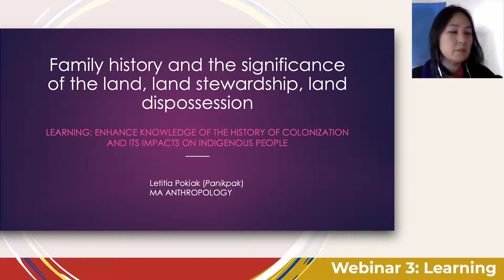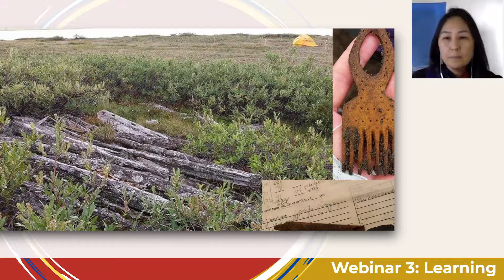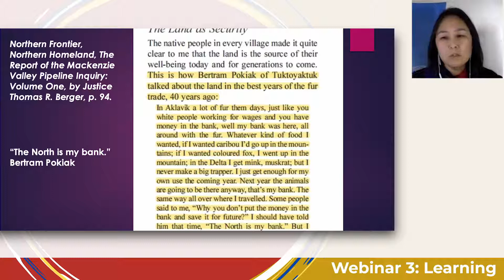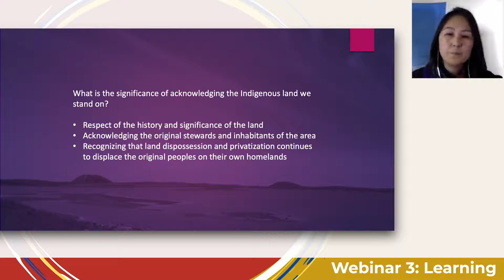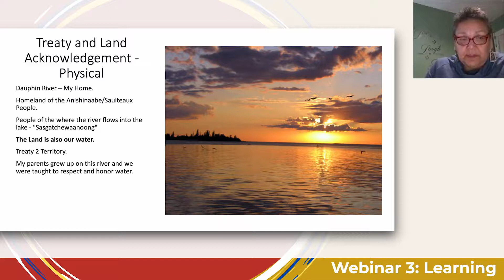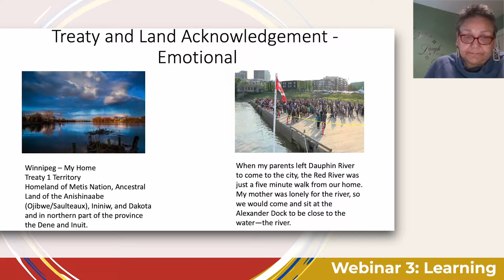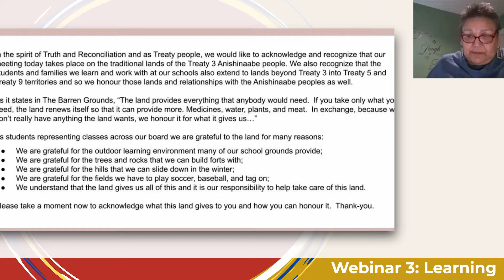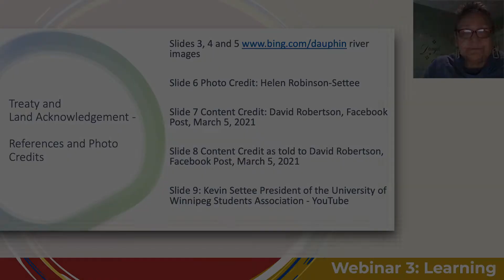Webinar 3: Learning | Supporting Each Other's Journey - Land Acknowledgment Webinar Series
This webinar explores the history of colonization and its impacts on Indigenous People. Importance of community connection is discussed.

Featuring:

Letitia Pokiak, Inuvialuit from Inuvialuit Settlement Region
Helen Robinson-Settee, Anishinaabe from Dauphin River First Nation

Index:
00:00 Welcome song
02:46 Introduction to Webinar 3
04:07 Presentation by Letitia Pokiak
19:31 Presentation by Helen Robinson-Settee
38:51 Closing remarks